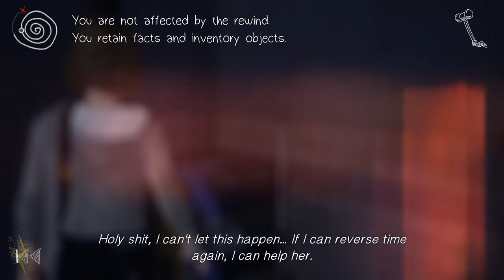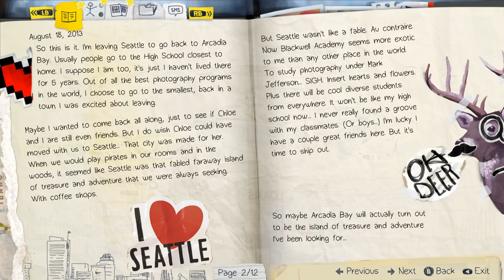Hes A CROOK!!! - Life Is Strange Episode 1 # 3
Part.3

PC